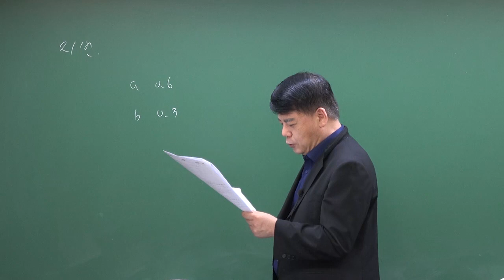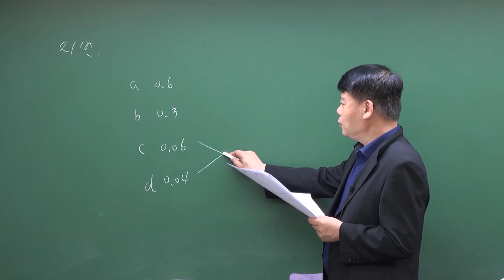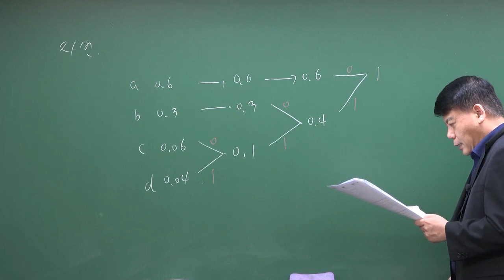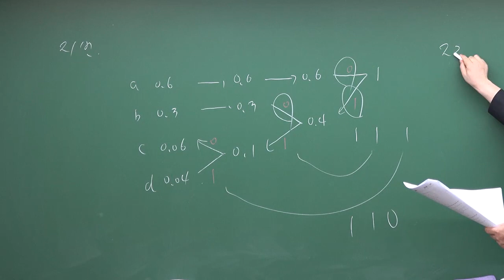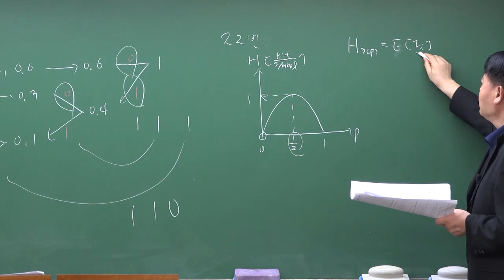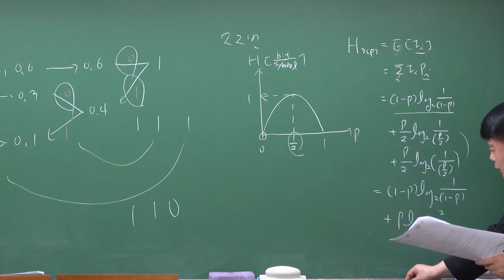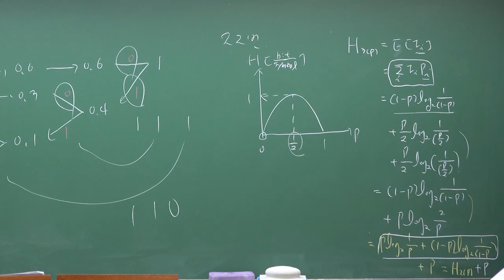2022년 9급 서울시 지방직 통신이론 기출문제해설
2022년 9급 서울시 지방직 통신이론 기출문제해설